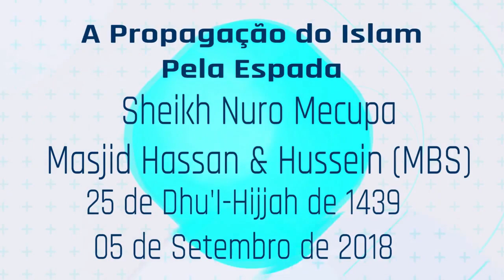A Propagação Do Islam Pela Espada -Sheikh Nuro Mecupa